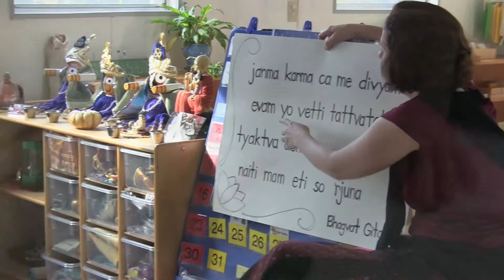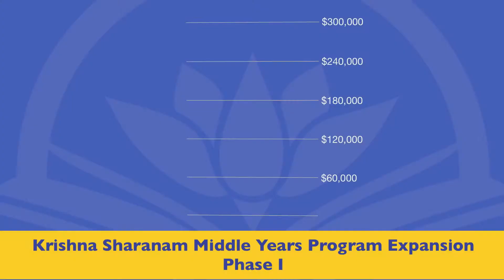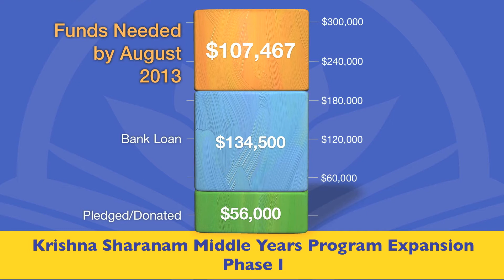Krishna Sharanam: Taking Bhaktivedanta Academy to New Heights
Bhaktivedanta Academy is launching its new International Baccalaureate accredited Middle Years Program for students in 7th through 10th grade.  Help us bring this innovative spiritually-centered educational program to life by pledging your support.